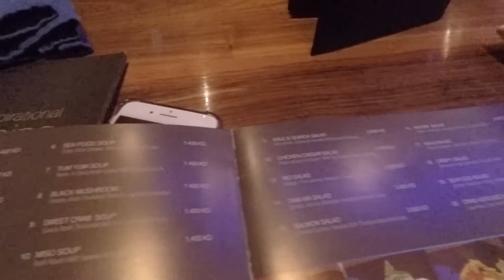Vlog No. 130 - Long Time No Vlog! Anyare? | Family Life Update | Wok N Roll Kuwait, Pinkberry Sidra